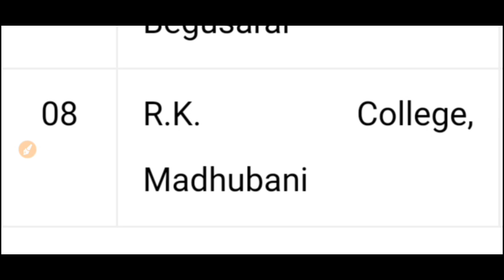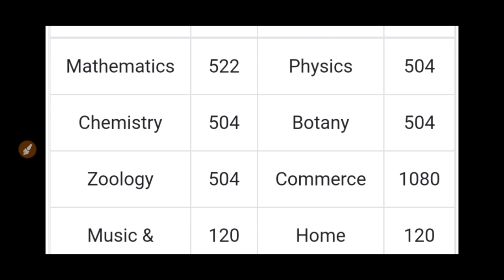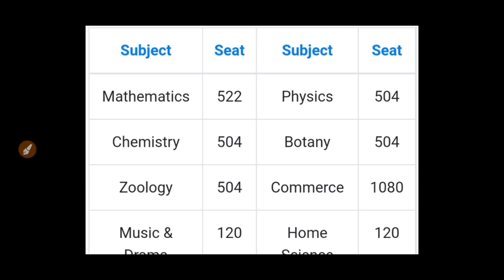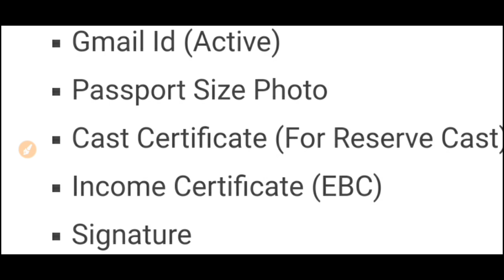LNMU PG Admission 2021-23 | LNMU PG All Update 2021 | LNMU UP Admission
LNMU PG Admission 2021-23 | LNMU PG Admission Date | LNMU PG Admission 2021 | LNMU PG Admission  | LNMU PG Admission 2021-23 | LNMU PG All Update 2021 | LNMU UP Admission

tage
lnmu university
mithila university
lnmu admission
lnmu part 1 admission 2020
ddelnmu
lnmu

Inmu pg admission 2021

Inmu

pg

admission

Inmu pg admission 2021-23

Inmu pg admission date 2021

Inmu pg distance admission 2021

Inmu pg exam date 2021

Inmu pg admit card 2021

Inmu pg admission 2020 last date

Inmu pg admission 2021 23 distance